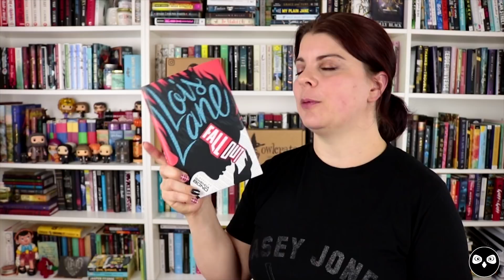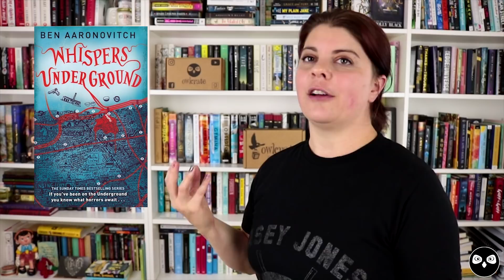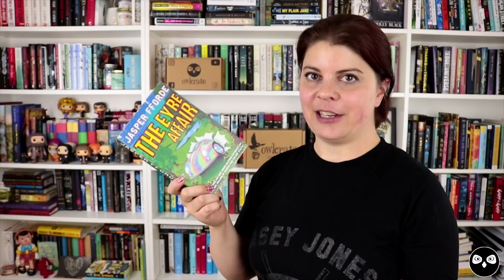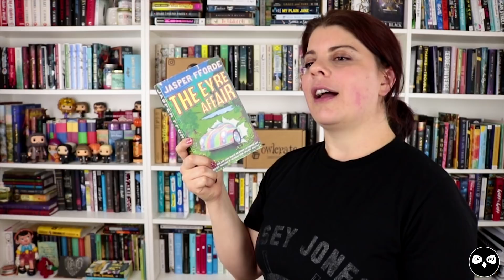CRYSTAL'S MYSTERY RECOMMENDATIONS!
By popular demand Crystal is here with some of her favourite detective mystery recommendations!

Books mentioned:

The Inspector Banks Series by Peter Robinson
Dick Francis (Sid Halley series includes Odds Against, Whip Hand, Come to Grief, Under Orders and Refusal)
The Murder Most Unladylike Series by Robin Stevens
Book Scavenger by Jennifer Chambliss Bertman
The Charlotte Homes Series by Brittany Cavallaro
Lois Lane: Fallout by Gwenda Bond
The Mysterious Benedict Society by Trenton Lee Stewart
The Trouble Series by Stephanie Tromly
The Rivers of London Series by Ben Aaronovitch
The Thursday Next Series by Jasper Fforde